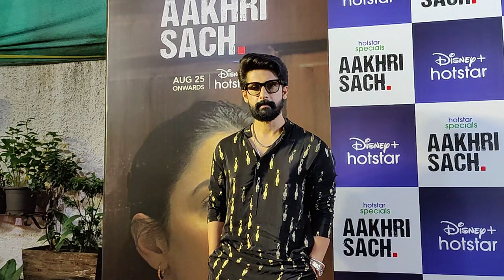Ravi Dubey at Aakhri Sach web series special screening looking very handsome